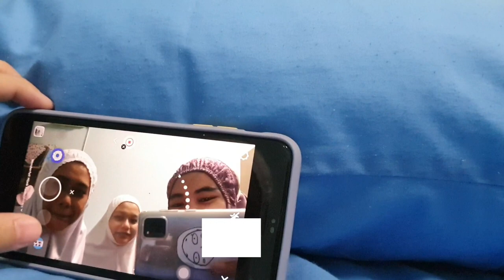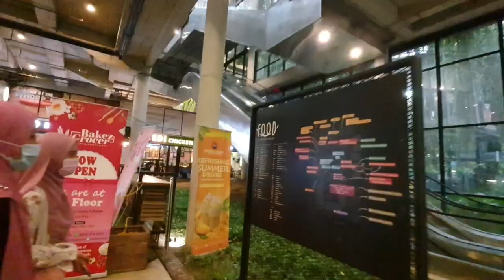asasi vlog #2: moving out, dorm tour K13, iftar, etc. | UPM🌿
note💌: Do change the quality to 720p or above if video gets blurry

☁️ Assalamualaikum and hello everyone! Alhamdulillah finally siap edit dan upload second asasi vlog untuk korang semua tengok sambil makan kacang lah tiber (｡- ω -) Tengok sampai habis ya:)
☁️ Any questions/thoughts, just drop 'em below okie ~